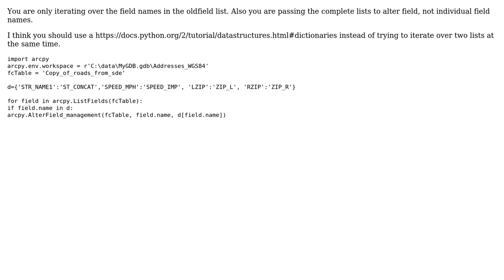GIS: Looping through lists with arcpy.AlterField_management?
With thanks & praise to God, and with thanks to the many people who have made this project possible! | Content (except music & images) licensed under CC BY-SA | Music | Images & others | With thanks to user PolyGeo user Matt Goodman user BERA and the Stack Exchange Network Trademarks are property of their respective owners. You are responsible for your own actions.